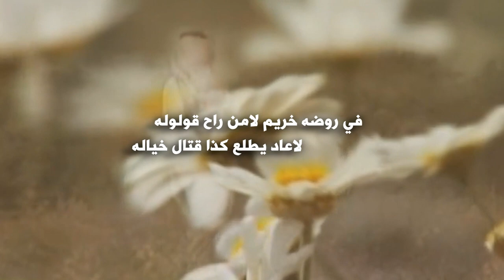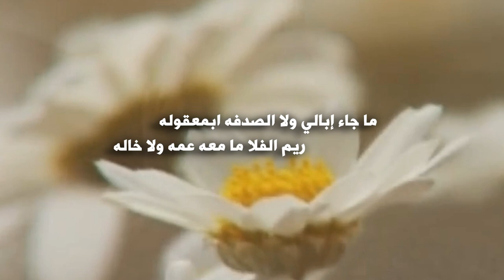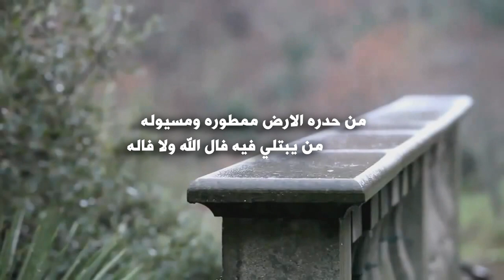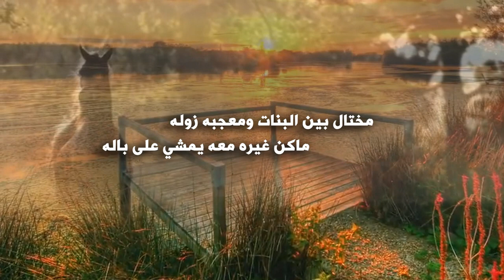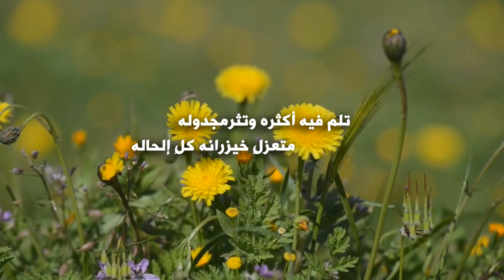شيلة روضة خريم كلمات مانع القبع أداء إبراهيم الظويفري و جازي الاسلمي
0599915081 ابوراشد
رابط مباشر الى الواتس اب